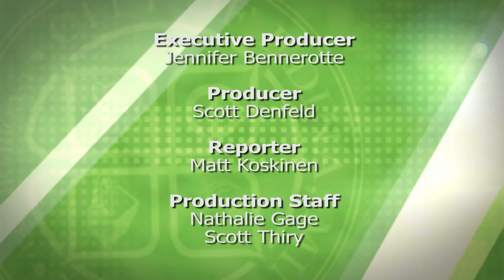Agenda: Edina - Early April 2015 - Full Episode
Agenda: Edina is the City of Edina's review of the events and actions taken by the City that affect you most.

This episode includes (click on the time stamp to jump to a segment):

00:00 - Residential Chickens Allowed
01:34 - Southdale Area Planning Process
02:50 - Wounded Veteran Kayaking Program